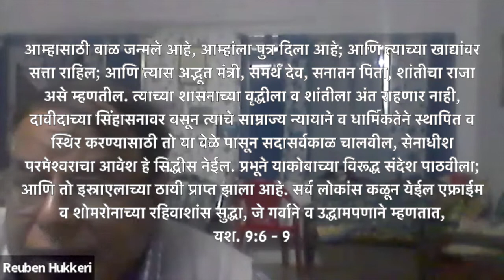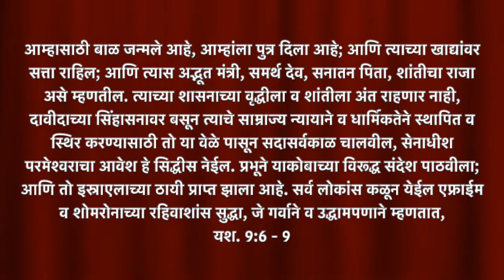आम्हासाठी बाळ जन्मले आहे - Marathi Christmas Song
Singer: Reuben Hukkeri
Miraj Assembly
23-Dec-21